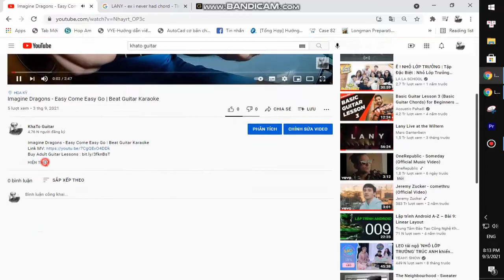SALES - Pope is a Rockstar | Guitar Tutorial